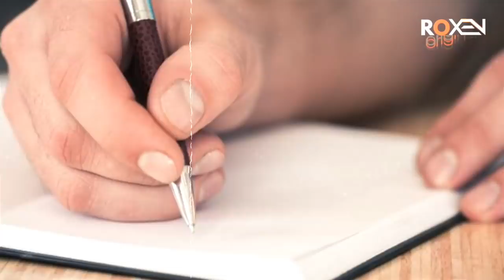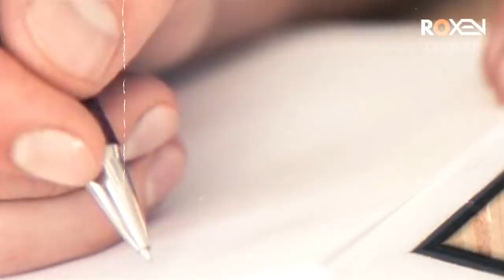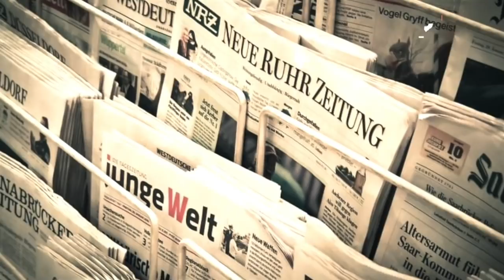SHERDIL | Ep31 | A Vicious Plan To Spread Aids In Pakistan By Enemy | Roxen Original